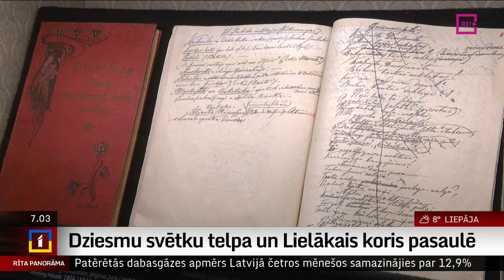Dziesmu svētku telpa un Lielākais koris pasaulē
Atzīmējot Pirmo vispārīgo latviešu dziedāšanas svētku 150gadi, Rakstniecības un mūzikas muzejs  pirmdien, 29.maijā atklās unikālu pirmo un lielāko latviešu dziesmusvētku tradīcijai veltītu pastāvīgo ekspozīciju – DZIESMUSVĒTKU TELPA. Tā atrodas Mežaparka Lielās estrādes jeb Sidraba birzs Ziemeļrietumu spārnā.
    Jaunā pastāvīgā ekspozīcija izveidota laikmetīga, izmantojot modernas tehnoloģijas un šodienai saprotamā vēstījumā  ikviens varēs iepazīties ar UNESCO mantojuma sarakstā iekļautā pasaules kultūras fenomena – latviešu Dziesmusvētku tradīcijas vērtībām.
  Apmeklētājiem Dziesmu svētku telpa durvis vērs 1.jūnijā.